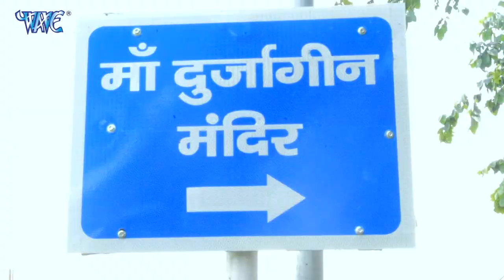Pankaj Vishwkarma (2021) का सुपरहिट देवी गीत - हे दुर्जागीन मईया - Hey Durjagin Maiya - Devi Geet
Album :- Hey Durjagin Maiya
Song :- Hey Durjagin Maiya
Singer :- Pankaj Vishwkarma
Lyrics :- AR Vicky
Music Director :- Chintu Mishra
Video Director - Sunil Yadav
Company/ Label :- Wave Music
VG - 26161